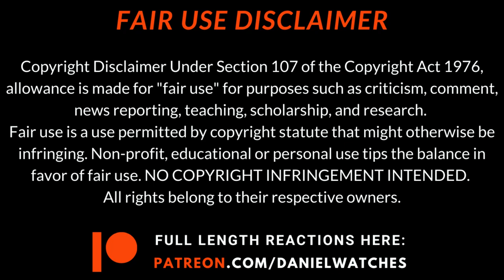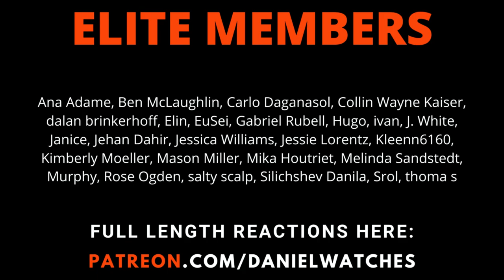COMMUNITY 5x9 "VCR Maintenance and Educational Publishing" REACTION/COMMENTARY!!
Hey guys welcome back again, this time to SEASON 5 OF COMMUNITY! What a wild ride we have had so far! Season 4, while short and lacked a satisfying finish, was still a good time! If you enjoy this video and want me to continue this journey, show me all the support you can!!

If you are enjoying this series with me be sure to show your support by LIKING the video, COMMENTING down below your favorite part, SUBSCRIBING if you haven't already, & SHARING it with your friends!